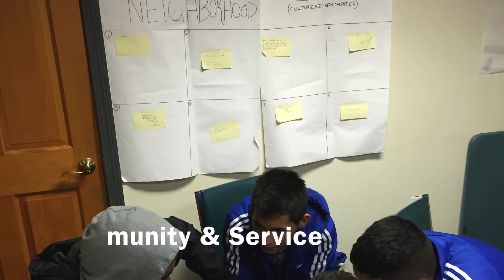SCORES Leadership Academy 2016-17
Boston high school students grow their health, writing, and service skills through soccer activities, enrichment workshops, and service projects designed for their needs. Soccer activities provide competitive and non-competitive opportunities for high schoolers to remain active, particularly important due to the scarcity of spots available through their schools. Students also take part in enrichment workshops that support academic and job skills. Through volunteering, students apply their new skills to give back to the local and SCORES communities.